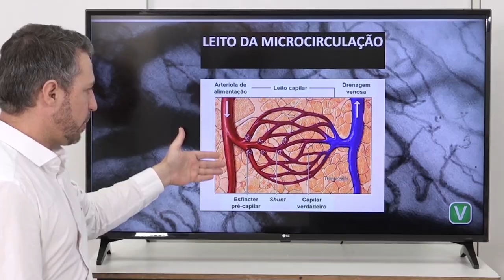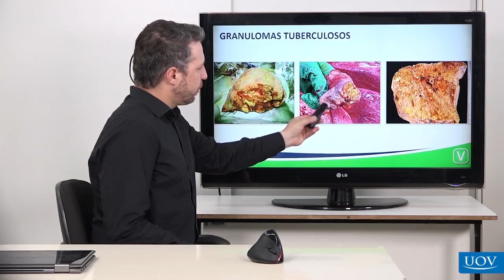Patologia Geral - Histopatologia l CPT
O que você vê no microscópio pode salvar vidas! Descubra como fazer diagnósticos precisos de diversas condições médicas e torne-se um profissional de destaque.

Esse curso é para você profissional, professor, pesquisador e estudante de graduação e pós da área de saúde que quer:
•Trabalhar em uma área altamente valorizada no Brasil e em todo o mundo devido à sua importância diagnóstica, terapêutica e de pesquisa.
•Atuar como anatomopatologista ou patologista especializado em diagnosticar doenças por meio da análise de tecidos, órgãos e amostras biológicas.
•Trabalhar com identificação e controle de zoonoses, ajudando a proteger a saúde pública.
•Trabalhar com Pesquisa Científica em investigações dos mecanismos de doenças, distúrbios do desenvolvimento celular, oncogênese e outros aspectos patológicos em pacientes.
•Aplicar os conhecimentos em patologia na prática clínica, diagnosticando e tratando enfermidades através da identificação de sinais clínicos de doenças, além de interpretar exames e biópsias.
•Se aperfeiçoar no diagnóstico e tratamento oncológico, incluindo o estudo de neoplasias de origem epitelial, de células redondas e mesenquimais.
•Contribuir para a saúde e o bem-estar dos pacientes e com o avanço e qualidade dos tratamentos médicos.
•Trabalhar na área de educação ministrando cursos, treinamentos e compartilhando conhecimentos com outros profissionais.